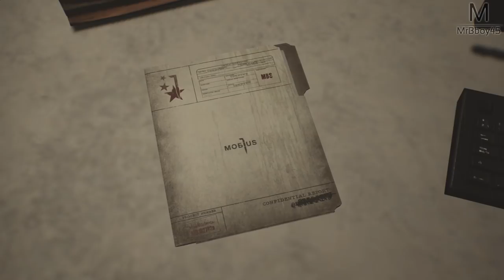The Evil Within 2 - Madame Appareil Photo | Ep 12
Souriez, vous êtes photographier

Une Boutique ?

MON TIPEEE

Partenaire !